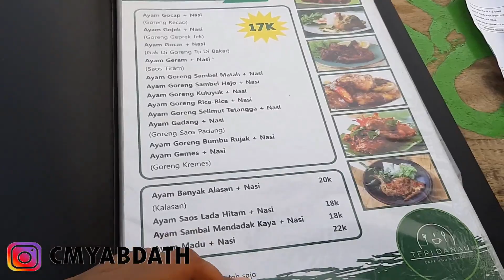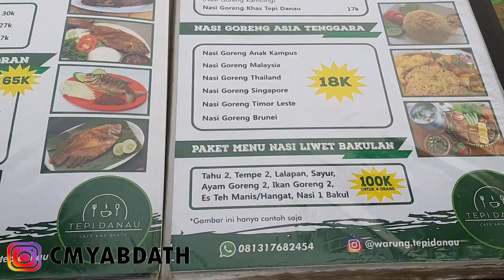Cafe Tepi Danau yang Romantis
Kini Kabupaten Bogor telah kedatangan objek wisata kuliner baru yaitu warung tepi danau Bogor, merupakan salah satu wisata kuliner keren banget sob tempatnya. Mengusung konsep kafe dan resto alam menjadi dasar menghadirkan tempat nongkrong asyik kekinian di kota hujan. Lokasi kafe tepat berada di sekitaran danau situ burung atau lebih tepat di belakang universitas Institute Pertanian Bogor.
Termasuk wisata kuliner baru di Bogor, namun hingga sekarang cafe tepi danau sedang hits loh. Yap, mereka menawarkan suguhan berbeda dengan kafe-kafe pada umumnya. Suasana wisata senantiasa ramai oleh pengunjung menjadi sensasi keseruan tersendiri. Mengambil konsep sebagai cafe outdoor, dengan penataan rapi disertai kombinasi hiasan pernak-pernik kece diantaranya lampu-lampu dan payung berwarna-warni semua menghiasi kafe bogor ini. Ya itulah salah satu daya tarik bagi para pengunjung, khususnya bagi kawula muda gemar nongkrong.
Mempunyai desain kafe unik merupakan kelebihan cocok dijadikan sebagai tempat berswafoto. Sobat dapat nongkrong, bersantai sembari mencicipi menu makanan lezat tersedia di sini serta diperbolehkan berswafoto sepuasnya sob. Suasana kafe sih asyik, harga menu makanan-minuman tergolong terjangkau kok. Pokoknya sangat sesuai dijadikan tempat nongkrong menyenangkan bareng teman-teman atau pun bersama pasangan.
Sebenarnya danau situ burung sudah ada sejak lama, pun juga sudah populer di kalangan warga Bogor. Namun keberadaan warung tepi danau Dramaga Bogor bisa dikatakan baru dan kini menjadi buruan utama bagi masyarakat Bogor dan sekitar. Di sini pengunjung dapat menikmati suasana sembari menyaksikan panorama danau mempesona.
Ketika menjelang malam hari, justru membuat kafe semakin penuh sesak oleh pengunjung. Oleh karena itu sobat harus rela antri bila datang ke mari. Memang sih pemandangan malam terlihat sangat bagus, terlebih lampu-lampu terang menghiasi seluruh area cafe. Terkadang pihak pengelola sengaja menyewa jasa band lokal untuk mengadakan live music. Hal itu lah membuat suasana menjadi lebih seru. Tak heran bila pengunjung betah berlama-lama nongkrong di sini.
eperti barusan redaksi datawisata.com jelaskan lokasi kafe keren Bogor ini berada di tepi danau Situ burung Bogor atau tepat persis di belakang universitas IPB Dermaga Bogor. Kalau butuh alamat detail yakni berada di Dusun Cikarawang, Kecamatan Dramaga, Kabupaten Bogor Jawa Barat. Berikut peta navigasi mungkin sekiranya dijadikan acuan ketika mencari lokasi wisata kuliner.
Bila sobat datawisata pernah menginap di Panjang Jiwo Resort Bogor, itu loh resort menawarkan panorama alam mempesona mirip seperti villa dilengkapi danau buatan yang kerap kali digunakan sebagai tempat memancing bagi pengunjung. Letak resort ke lokasi wisata memerlukan waktu tempuh kurang lebih 1 jam atau jarak tempuh 20 kilometer.